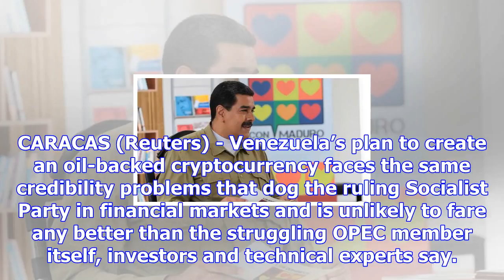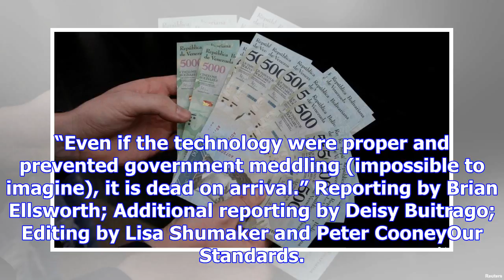Maduro's cryptocurrency to fare no better than venezuela itself: analysts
CARACAS (Reuters) - Venezuela’s plan to create an oil-backed cryptocurrency faces the same credibili...